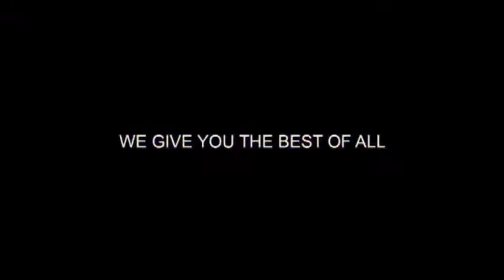VOICE OF THE YOUTH [Ghana ba nana amankwaa speaks on youth with employment] & advises them!!!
This is another episode of VOICE OF THE YOUTH and basically we decided to talks about some actions taking by some youth when it comes to their filed of work.
Advice should be taking and adhered to, in other to be stable in life.
Ghana ba Nana Amankwa advises the youth.